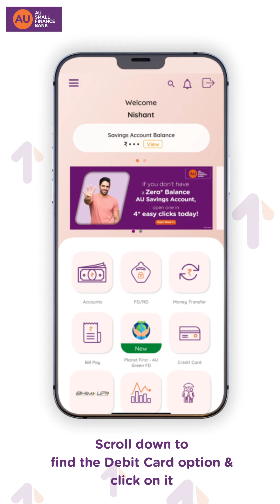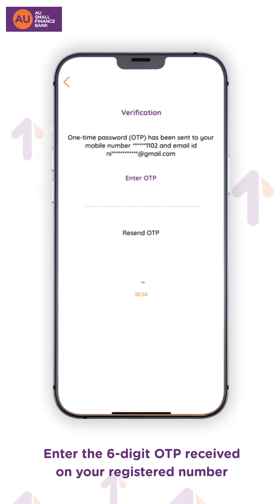Block and re-issue your debit card on AU 0101 App | AU Small Finance Bank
Your card, your control! Block or reissue your debit card in seconds with the AU 0101 app. Watch the video and take charge of your finances.